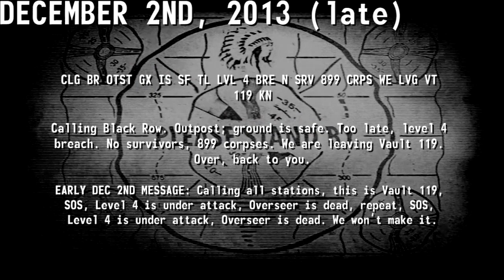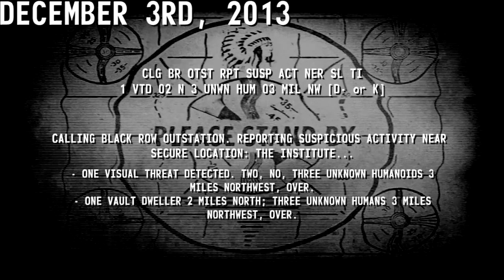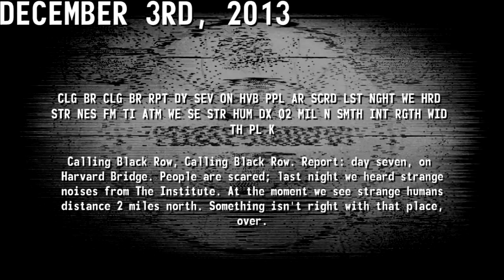Fallout 4 - The Survivor 2299 Black Row Messages, Harvard Bridge! (Dec 3rd Update)